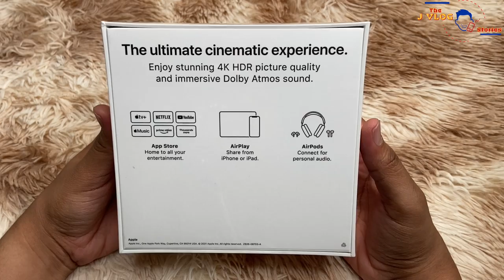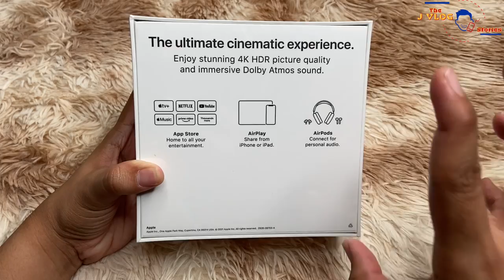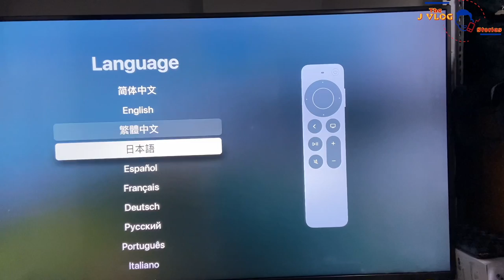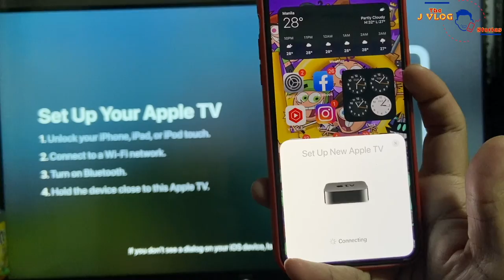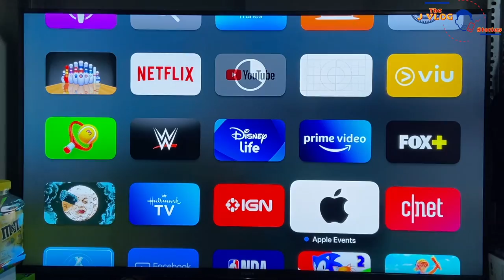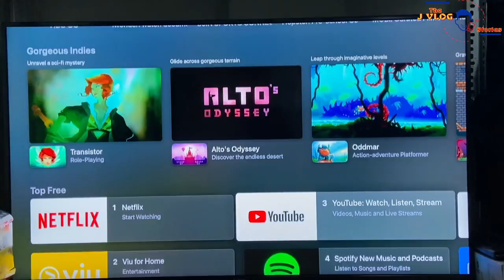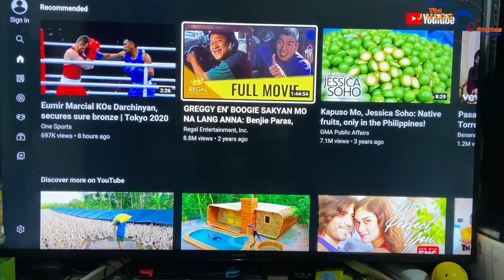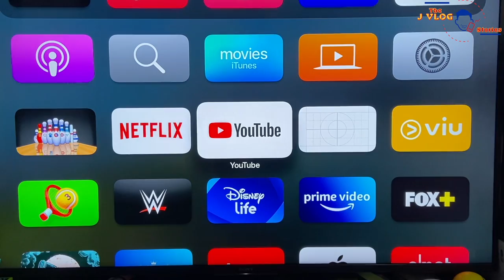Apple TV 4K 2021 Unboxing and First Impressions - Filipino | Apple A12 Bionic | 64GB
Video Editor: imovie

Video Camera:  Iphone 11/ Iphone 11 Pro Max  / Iphone 12 Pro Max